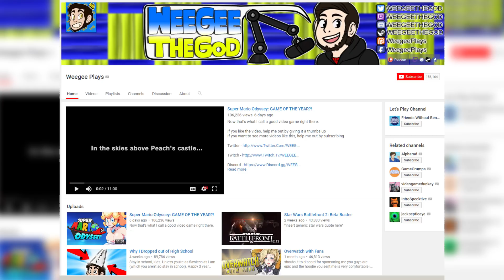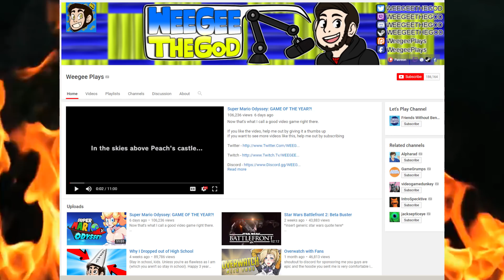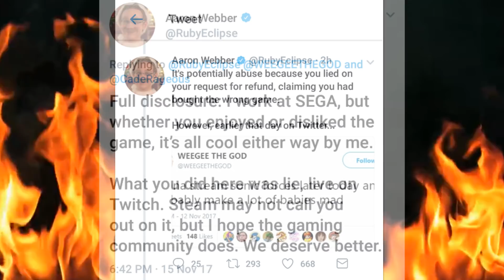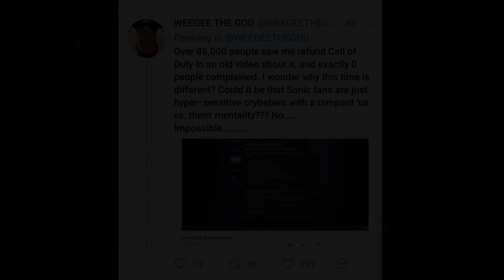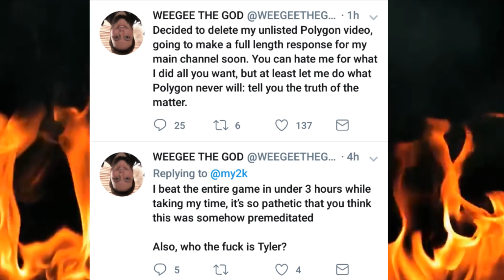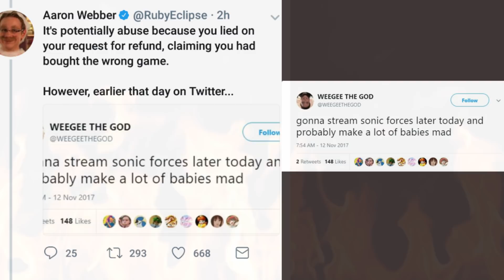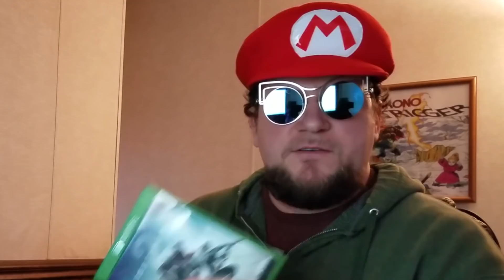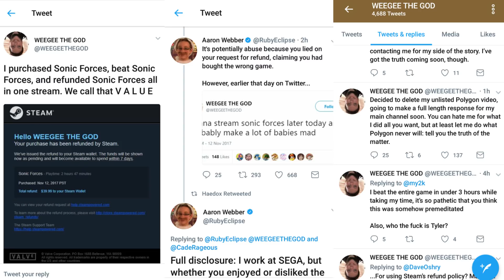Weegee The God - Refunds Sonic Forces for "Buying the Wrong Game"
Today's video is about Weegee the God, a Youtube pseudo internet celebrity, who also happens to stream. In a recent stream from Weegee the God, WEEGEEPLAYS decided to stream Sonic Forces. A game that is pretty mediocre at best, which I have no interest in defending. I think Sonic Forces is pretty mediocre overall but Weegee the God decided to stream the game fully, play though it, then refund the game. After being noticed on Twitter by a Sega employee, Weegee the God decided to double down on his defense of doing nothing wrong. Now I am here to report on, explain the situation, and offer my opinion on Weegee the God, er rather, Weegee the Con.

Twitch streamer beats Sonic Forces and requests Steam refund live

Music used -
Hep Cats
Son of a Rocket
Double Drift
Chillin Hard